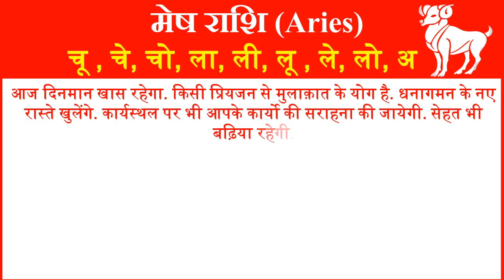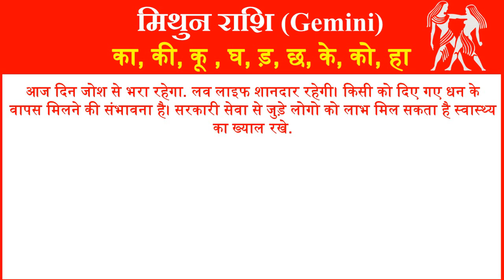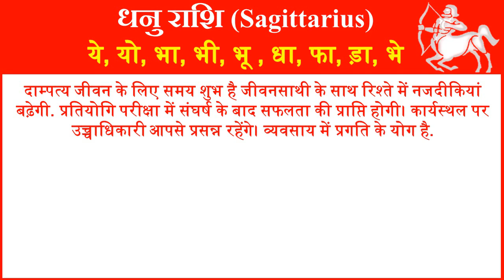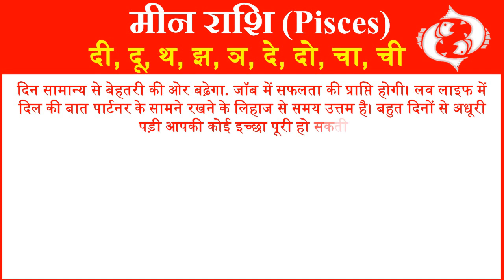Aaj ka Rashifal in Hindi Today Horoscope Daily | Rashifal Horoscope 2021 | राशिफल 15 नवंबर 2021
आज हम आपको 15 नवंबर 2021 का राशिफल हिंदी में बताने जा रहे है यहां पर आप सभी 12 राशियों का दैनिक राशिफल जान सकते है. तो आईये जानते है सभी 12 राशियों के लिए 15 नवंबर 2021 आज का राशिफल (15 November ka Rashifal) कैसा रहेगा.